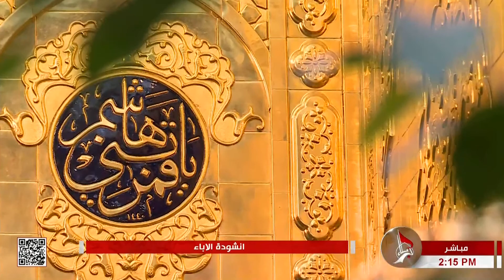إنشودة الإباء - العتبة العباسية المقدسة - كربلاء المقدسة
إنشودة الإباء
العتبة العباسية المقدسة
كربلاء المقدسة
العراق
12 جمادى الآخرة 1444 هـ